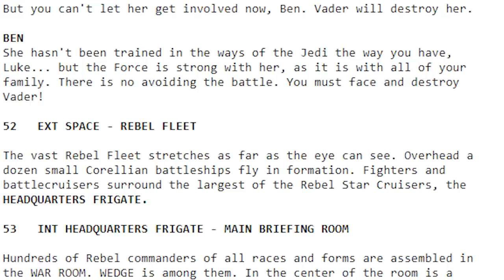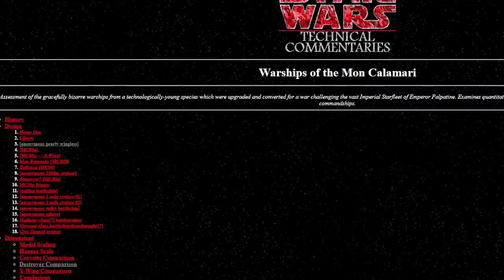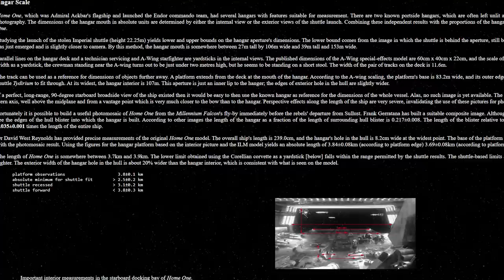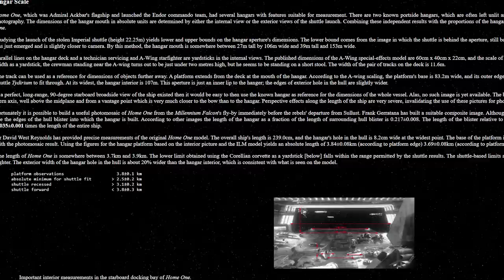The ONE THING about Home One that MAKES NO SENSE!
The Length of Home One in Star Wars Legends and Star Wars Canon makes no sense, and is generally inconsistent with the movies. We discuss that and more on today's Star Wars Lore video!

Music: Fourge -- Velvet 2600 // Home -- Above All / All At Once